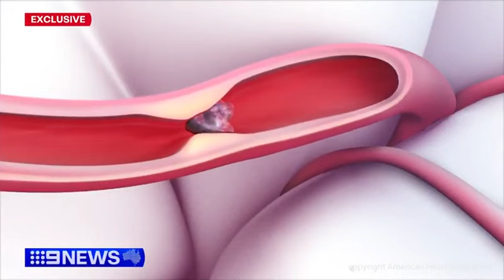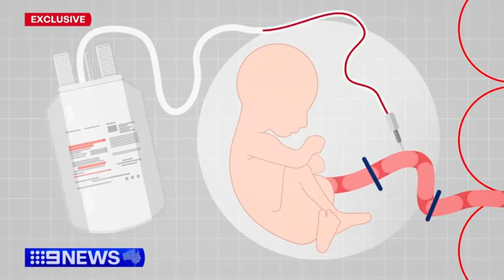Hudson Institute 9News | World-first cord blood trial helps unborn stroke victims - STELLAR Trial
Researchers at Hudson Institute, Monash Children’s Hospital and Monash University have begun a trial using UCB stem cells to try to halt the effects of prenatal stroke, giving newborn babies the best chance of living healthy lives.

The trial is made possible by a new cell therapies capability at Hudson Institute, the first in the southeast of Melbourne, along with industry partner, Cell Care. Associate Professor Atul Malhotra says it could be a game-changer.